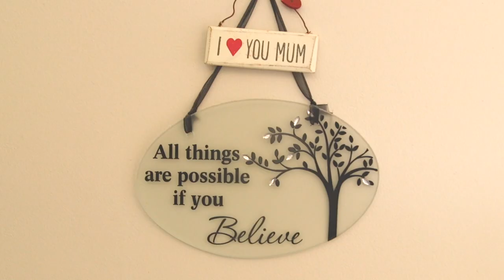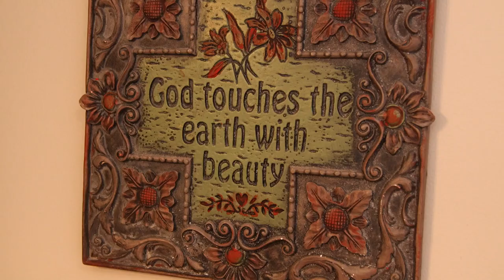SOLD! 47 Bonshaw Road, Bonshaw, Prince Edward Island, Canada, PEI Real Estate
SOLD !

Country Living at its best and not just a home but a wonderful lifestyle surrounds this location! Bonshaw has so much to offer with a NEW Bonshaw Park that has walking trails, bike trails, a playground, and is also for the disabled, and picnic areas. There is Potts Sleigh Rides, plus opportunities from this location for fishing, canoeing, kayaking and various other trails in Bonshaw, St. Catherines, and Strathgartney. The town of Cornwall is within 5 minutes with all amenities or drive an extra 15 minutes and be in the beautiful and vibrant city of Charlottetown. The home itself is sure to impress and has many options for you; from using the main part of this home with its four bedrooms and two full baths and have a separate in-law suite that currently has tenants occupying the unit. Or within a half hour the wall/doors area that divides these spaces can be taken down and now you have a large 5 bedroom home or a four bedroom home with an added bonus room rec room equipped with its own kitchenette.

Prince Edward Island, Canada is a great place to slow down, enjoy the sights, the sea salt air, slower traffic, hiking the trails, beaches, golfing, kayaking, fishing, collecting sea shells, restaurants, shopping, getting back to the quiet walks, reading a book and enjoying family, friends and new friends alike in a welcoming atmosphere that only PEI can offer and where your dollar will go further. Step out of the rat race and begin enjoying those precious moments of your life today. Where doing less will actually help you get more done!

Your Prince Edward Island Relocation Specialist. Prince Edward Island Real Estate Canada. Summerside Prince Edward Island Real Estate.

Sound effects by Apple Final Cut Pro X. Camera used Sony PJ 760V. Computer used Apple iMac and Final Cut Pro X.